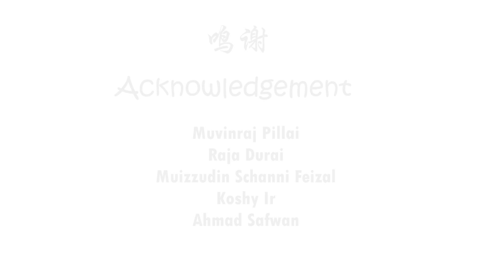第十七届新春嘉年华会音乐录影 17th CNYE Music Video